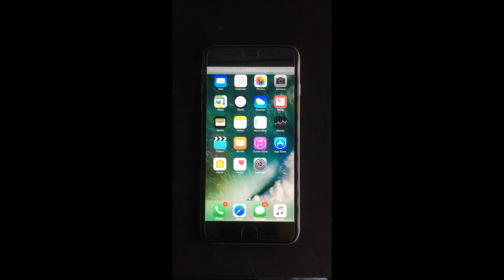iPhone 6 Plus Touch Disease Repair Service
iPhone 6 Plus Touch Disease Repair Service by Wires Computing.